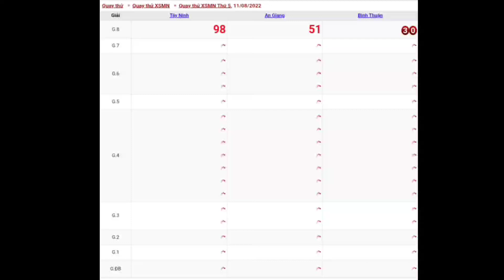XSMN • Quay Thử Xổ Số Miền Nam Hôm Nay Thứ 5 Ngày 11-08-2022